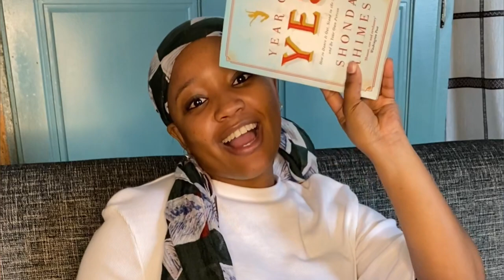GET TO KNOW ME TAG| South African YouTuber| New YouTuber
This is a get to know me tag with questions from Instagram. Please do enjoy ❤️